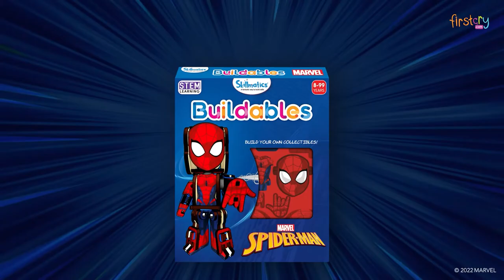Skillmatics Buildables Marvel Spiderman DIY Action Toy Figures & Collectibles